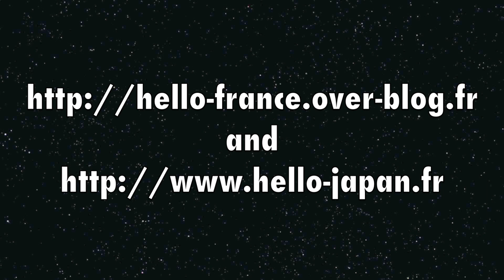[FANCAM] SM TOWN Paris 2011 : SNSD - kissing you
I was just in front of the scene!!! I did it!!

J'étais carrément devant la scène le samedi 11 juin!